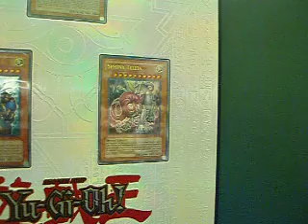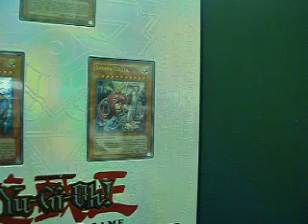LAST 3 SHOUT OUTS OF THE DAY !!!!!!!!!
check their channels out